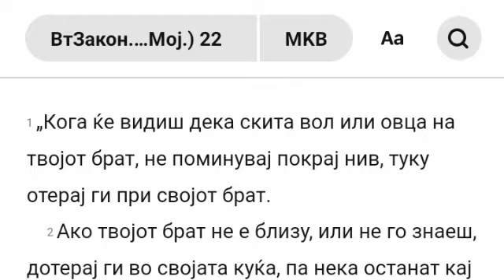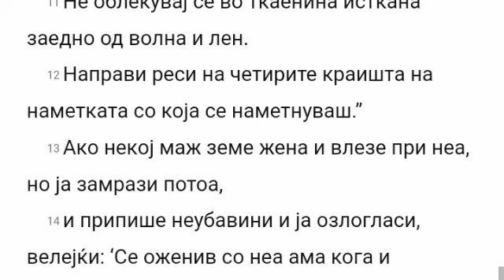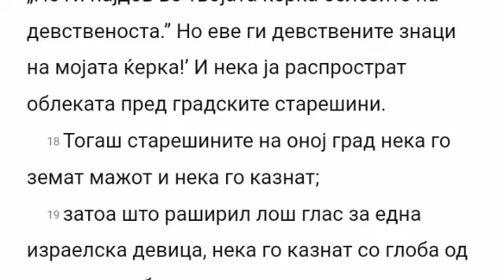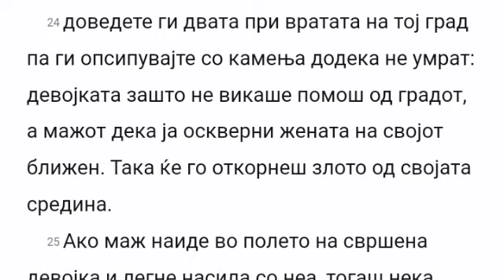Biblija na Makedonski - Vtorozakonie 22